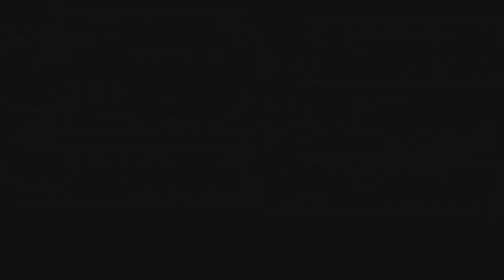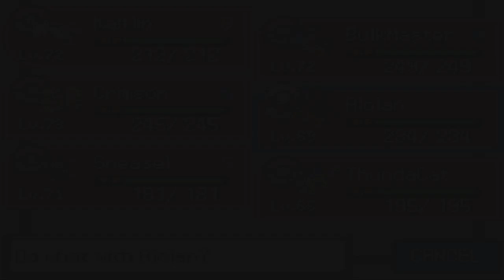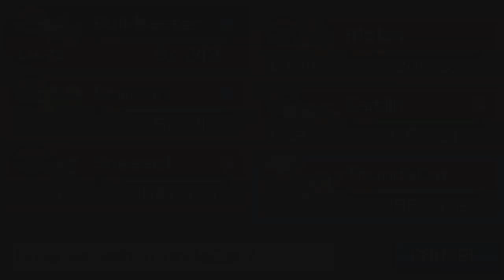Pokemon Full Moon Version Playthrough Episode 62 w/ DPYEO- "A New "Rival?!"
Having trouble trying to get through this gym